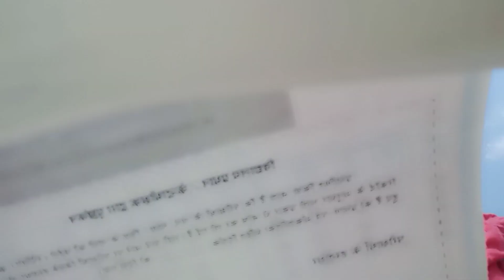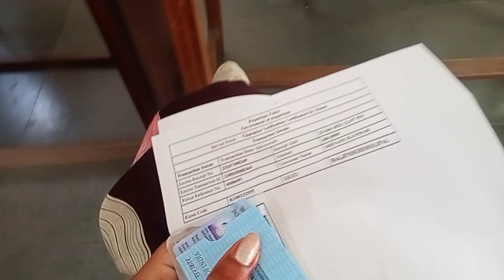शिवानी को क्यों जाना पड़ा पुलिस थाने में🤔college day ❤️आज पापा बोले विडियो में इतनी खुशी से 😇vlog